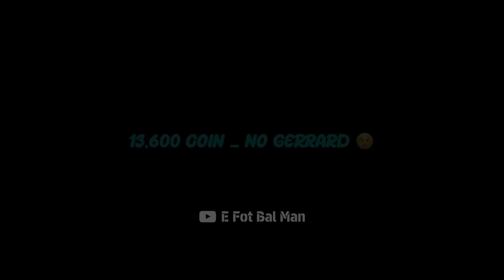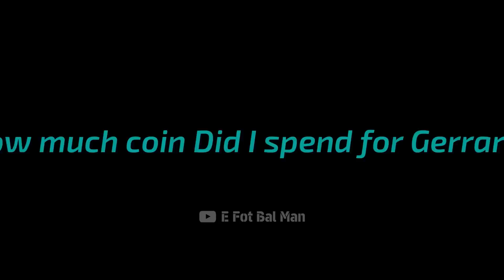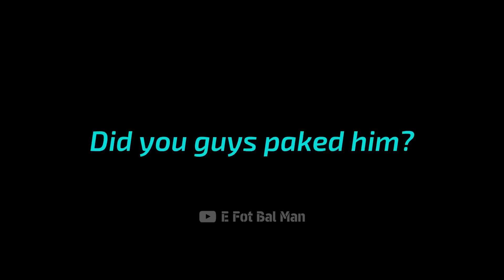GERRARD EPIC CARD - Cost 15,000 Coins, Worth...?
Who is ur favorite AMF Player?

efootball mobile
pes 2023
efotbalman
best AMF player in efootball 2023 mobile
best amf player in pes 2023 mobile
gerrard epic card
s. gerrard epic card